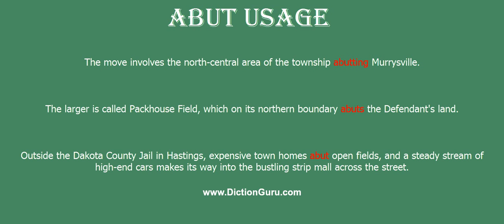abut: How to pronounce abut with Phonetic and Examples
This video shows how to pronounce abut correctly with phonetic and examples on how to use it
abut Definition : lie adjacent to another or share a boundary
abut Phonetic : ə'bʌt
abut Synonyms : neighbouring, adjacent, adjoining, next-door, bordering, abuttingbeside, next door to, alongside, at the side of, by the side of, abreast of, by, adjacent to, cheek by jowl with, side by side with
 abut Examples :
The move involves the north-central area of the township abutting Murrysville.
The larger is called Packhouse Field, which on its northern boundary abuts the Defendant's land.
Outside the Dakota County Jail in Hastings, expensive town homes abut open fields, and a steady stream of high-end cars makes its way into the bustling strip mall across the street.